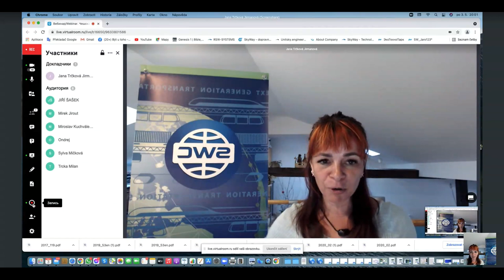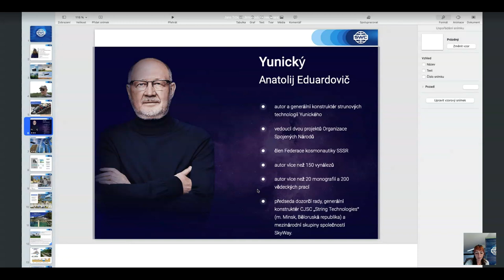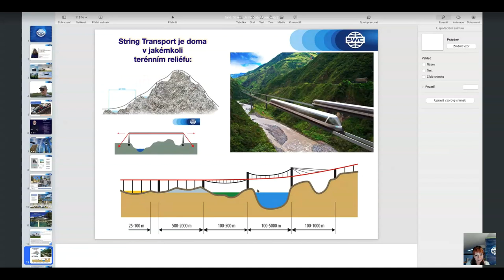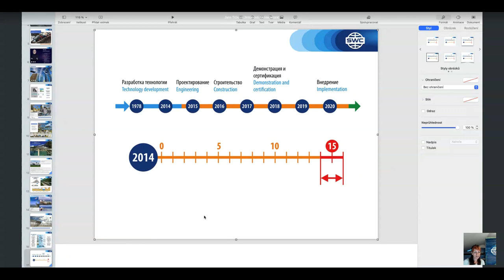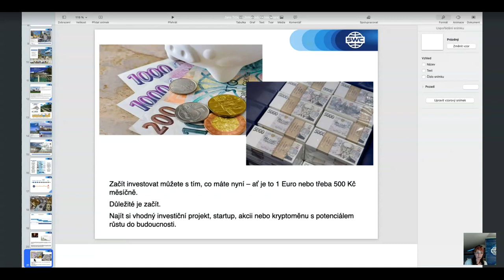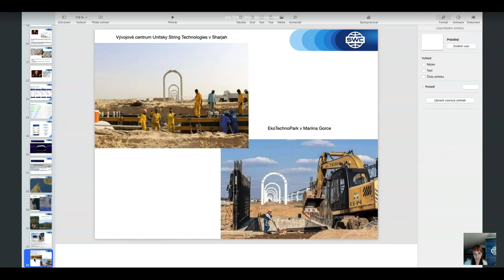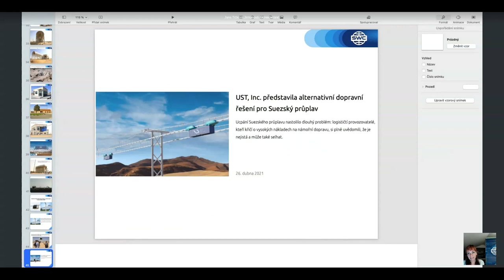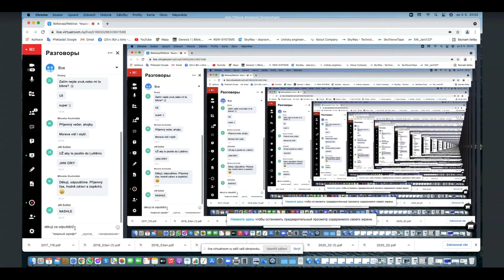Prezentace technologie ze dne 03.05.2021. Moderátorka: Jana Trčková Jirmanová.